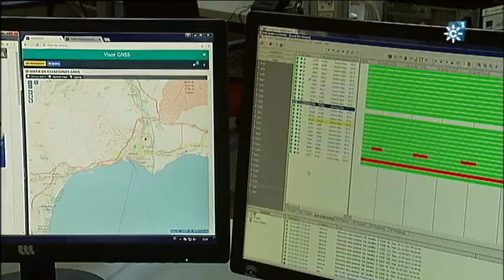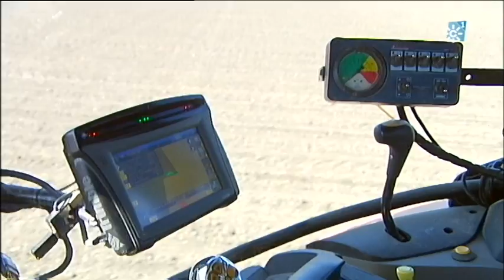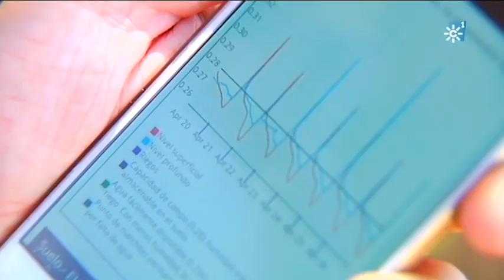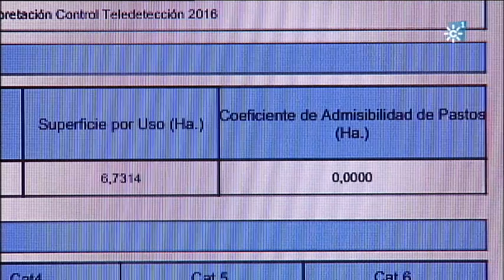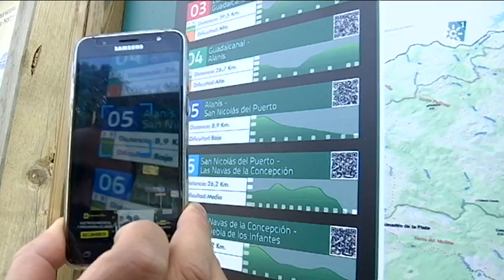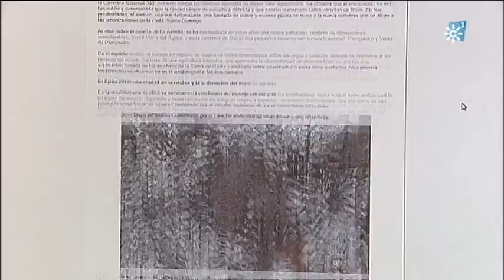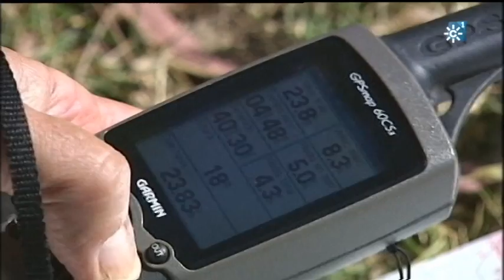Cartografía digital: aplicaciones en agricultura y medio ambiente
La cartografía digital es una potente herramienta en la agricultura de precisión y en numerosas actividades relacionadas con la conservación de la naturaleza. El Instituto de Estadística y Cartografía de Andalucía (IECA) desarrolla aplicaciones que ponen a disposición de los usuarios, a través de Internet, hasta 30.000 mapas de Andalucía.
La infraestructura de datos espaciales del IECA es la base de importantes políticas públicas, como las declaraciones de cultivos de la PAC, las inspecciones urbanísticas o la gestión del medio ambiente; pero también están detrás de actividades privadas que incluyen desde litigios sobre lindes, hasta el uso de maquinaria agrícola por control remoto o la planificación de nuestro ocio.

Programa Tierra y Mar 1189.  Emisión 5 de octubre de 2017. Canal Sur TV

Realizadora: Sol Varela
Producción: Inmaculada Villalba
Redactor/a: María José Gómez-Biedma
Ayudante de realización: Paco Gordillo
Operador de cámara: Abraham Sánchez
Montaje: Alejandro Gómez
Documentación: Pilar de la Torre